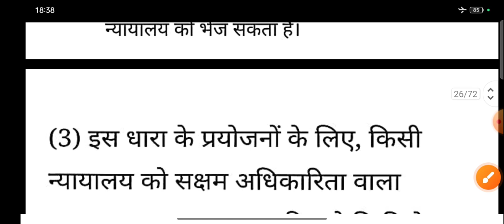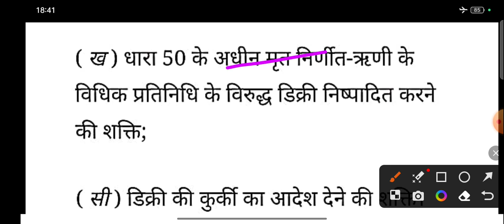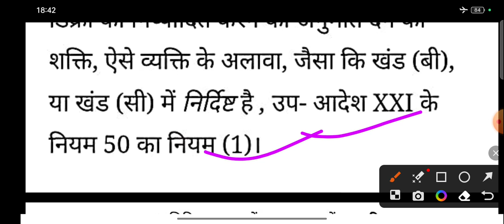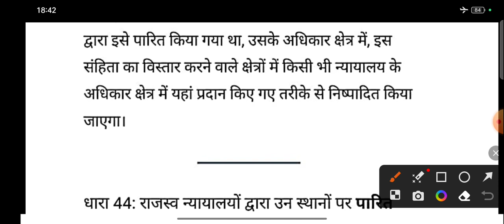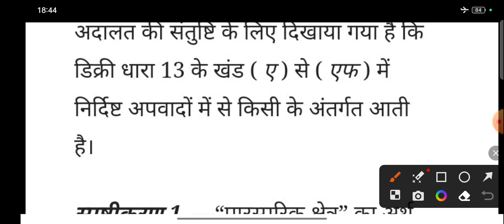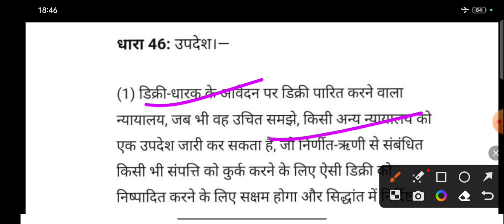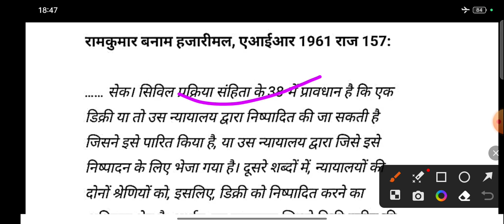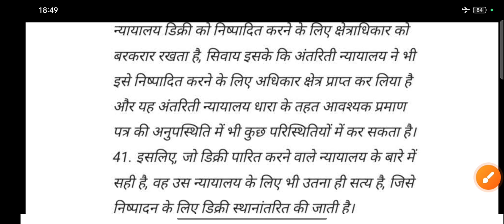CPC 1908 से Courts by which Decrees may be Executed (Section 38-46) l Full details Lecture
Courts by which Decrees may be Executed (Section 38-46) cpc1908 cpc1908 cpc civil_law ...